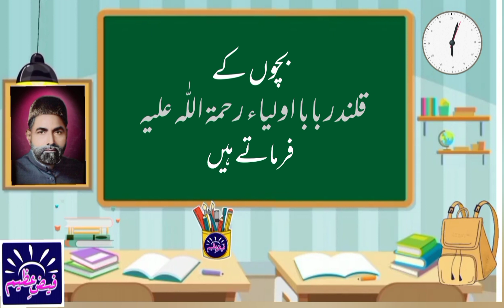با ادب با نصیب ♥️